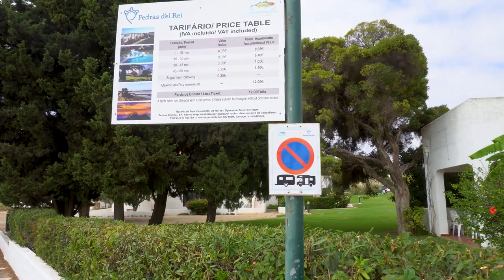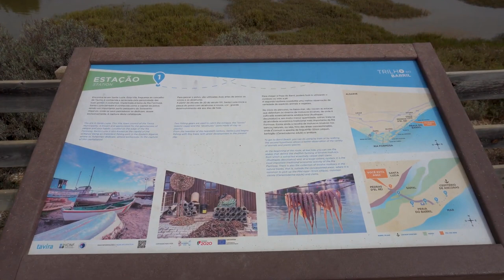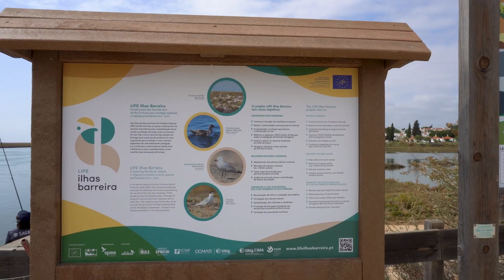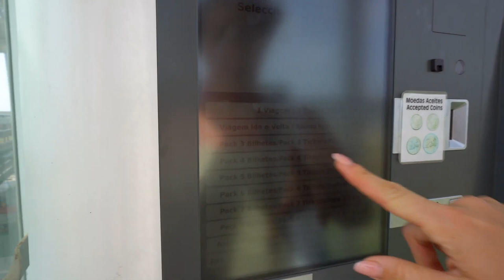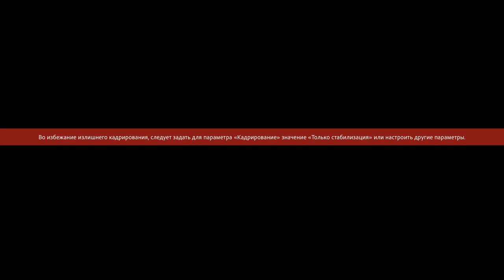Portugal Algarve Barril beach – 4K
Portugal Algarve Barril beach – 4K portugal algarve walking walkingtours Travel,Beaches,Sunshine,Philippines,Thailand,Walking, Walkingtours,bikini'beachbody,